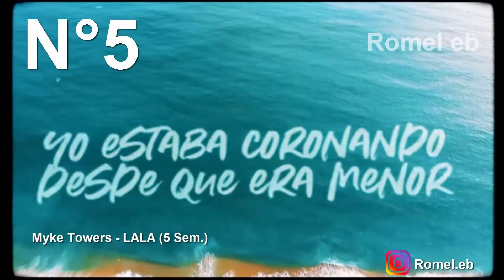Ranking de la semana 26 de Agosto 2023 (Semana N°7)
Ranking de la semana 26 de Agosto 2023
15 de Julio 2023 N°1: Emilia, Callejero Fino, Big One - En La Intimidad
22 de Julio 2023 N°1: Dua Lipa - Dance The Night
29 de Julio 2023 N°1:Jungkook - Seven Feat. Latto
5 de Agosto 2023 N°1: Ke Personajes Ft Onda Sabanera - Pobre Corazón
12 de Agosto 2023 N°1: Ke Personajes, FMK, Big One - Un Finde
19 de Agosto 2023 N°1: FIFTY FIFTY - Cupid
26 de Agosto 2023 N°1: FIFTY FIFTY - Cupid